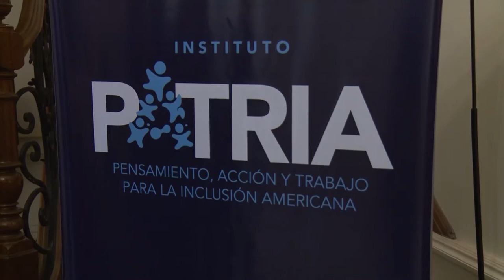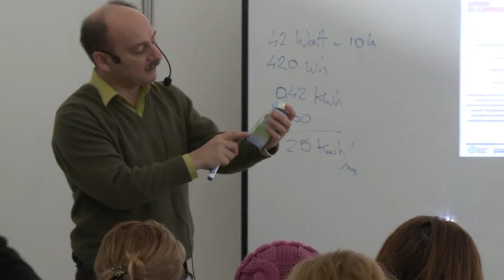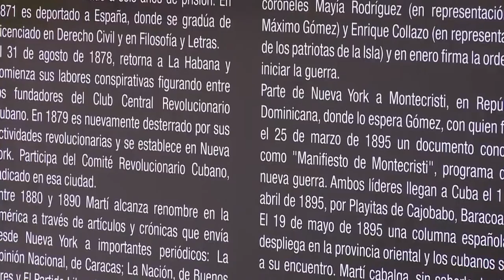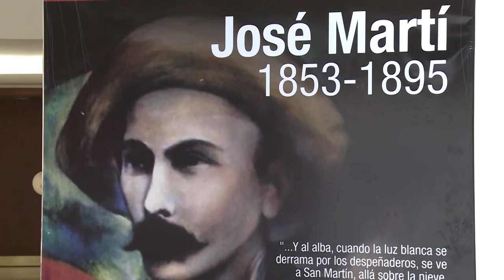Noticias UNAJ - Semanal 36 - Del 23 al 27 de mayo de 2016